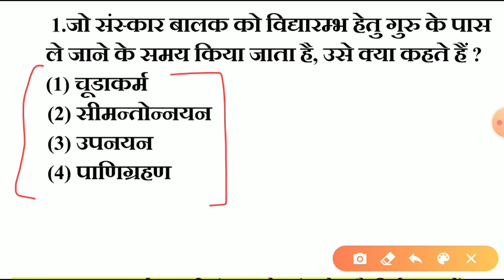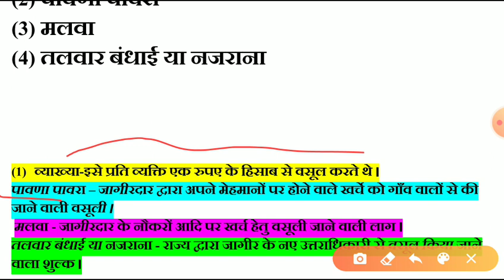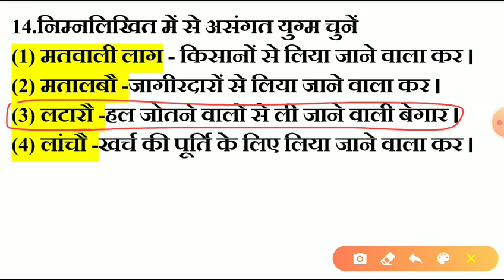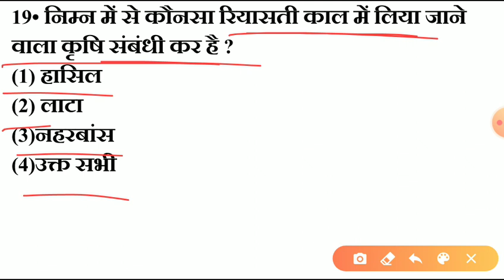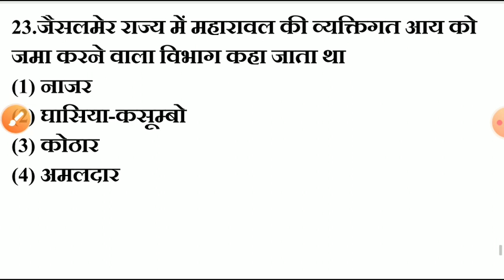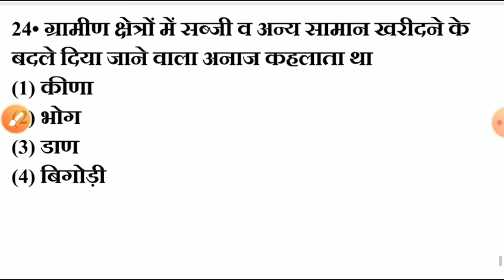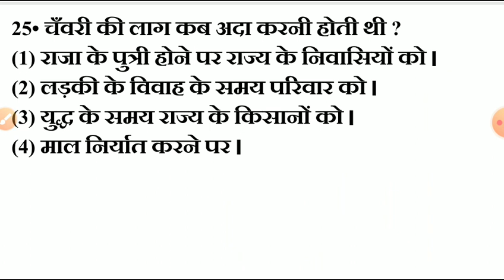Rajasthan High Court model paper // राजस्थान हाईकोर्ट परीक्षा 2019 // Gk Exam // patwari exam 2019